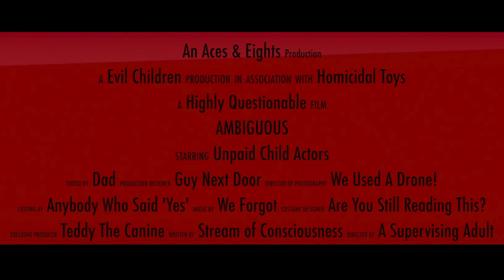AMBIGUOUS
Paranormal activity? Foul play? You be the judge because their fate will be left 'Ambiguous.'